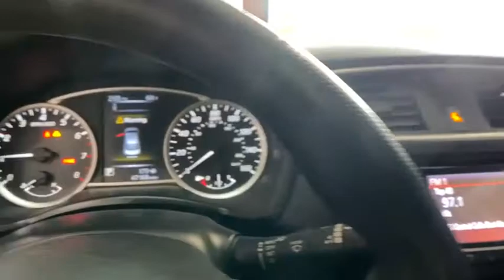2018 Nissan Sentra Fresno, Bakersfield, Modesto, Stockton, Central California JY224836NR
FRESH POWDER Used 2018 Nissan Sentra available in Fresno, California at Lithia Nissan of Fresno. Servicing the Bakersfield, Modesto, Stockton, Central California area.
2018 Nissan Sentra S CVT - Stock#: JY224836NR - VIN#: 3N1AB7AP2JY224836

FRESH POWDER exterior and Charcoal interior, S trim. REDUCED FROM $14,995!, EPA 37 MPG Hwy/29 MPG City!, $800 below Kelley Blue Book! CD Player, Brake Actuated Limited Slip Differential, Bluetooth, Back-Up Camera, iPod/MP3 Input SEE MORE! KEY FEATURES INCLUDE: Back-Up Camera, iPod/MP3 Input, Bluetooth, CD Player, Brake Actuated Limited Slip Differential. MP3 Player, Remote Trunk Release, Keyless Entry, Steering Wheel Controls, Child Safety Locks. Nissan S with FRESH POWDER exterior and Charcoal interior features a 4 Cylinder Engine with 124 HP at 6000 RPM*. EXPERTS REPORT: KBB.com explains More spacious than many of its rivals, the 2018 Nissan Sentra is large for its class. Shoppers also appreciate the new Sentra's well-earned reputation for reliability, comfort and style. Plus it's fun-to-drive personality and impressive fuel efficiency.. Great Gas Mileage: 37 MPG Hwy. EXCELLENT VALUE: Was $14,995. This Sentra is priced $800 below Kelley Blue Book. MORE ABOUT US: Lithia Nissan of Fresno sells new and used Nissan cars, Nissan trucks & Nissan SUVs in Fresno, CA. We have a strong and committed sales staff with many years of experience satisfying our customers' needs. Feel free to browse our inventory online, request more information about vehicles, set up a test drive or inquire about financing! Pricing analysis performed on 3/13/2020. Horsepower calculations based on trim engine configuration. Fuel economy calculations based on original manufacturer data for trim engine configuration. Please confirm the accuracy of the included equipment by calling us prior to purchase.